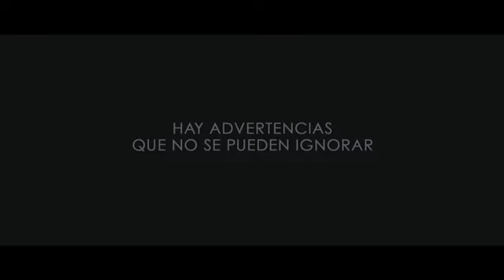INVASIÓN A LA TIERRA - Tráiler Oficial en ESPAÑOL | Sony Pictures España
Durante años ha habido casos documentados de avistamientos de OVNIS en todo el mundo, Buenos Aires, Seúl, Francia, Alemania, China. Pero en 2011, lo que hasta ese momento eran simples avistamientos se convierten en una terrible realidad cuando la Tierra es atacada por fuerza desconocidas. Mientras todos son testigos de cómo caen las grandes ciudades del mundo, Los Ángeles se convierte en el último bastión de la humanidad en una batalla que nadie esperaba. Un sargento de la Marina (Aaron Eckhart) y su nueva división son los que tendrán que definir los límites frente a un enemigo como jamás se habían encontrado.